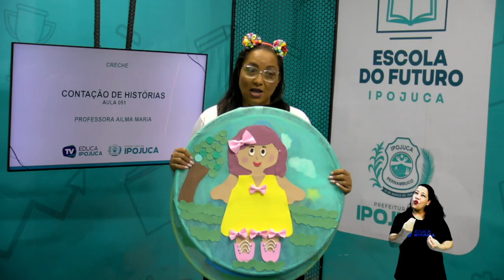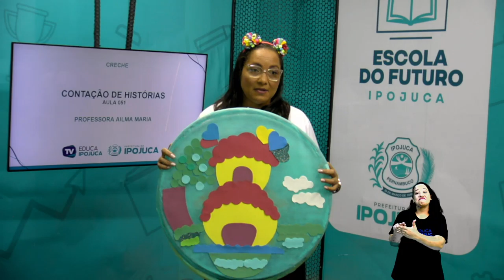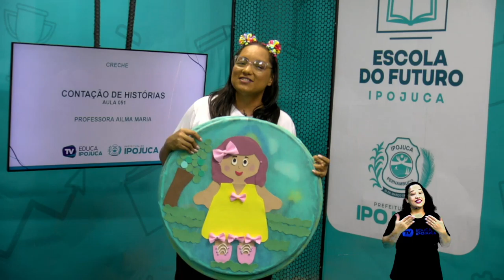CRECHE - CONTAÇÃO DE HISTÓRIA - AULA Nº051